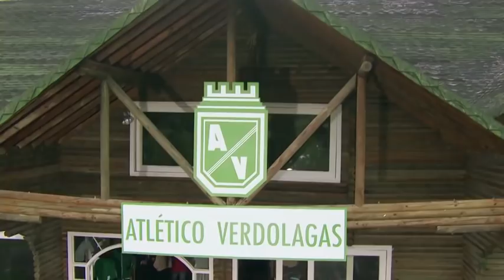Higuita enfrenta al ayudante de Pablo Escobar - Caracol TV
CAPÍTULOS COMPLETOS

Un serie que evoca el apogeo deportivo de la selección colombiana de fútbol más destacada de todos los tiempos, mostrando las vidas con un toque de ficción de cuatro destacados jugadores de la selección de los años 90.